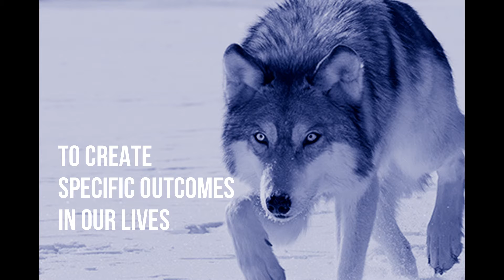What can Totems do for you?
Animals have amazing energy and vibration that can help us manifest, improve, change, empower us to greater heights. Combine them with the frequency of color and you will have an amazing tool to create your desired outcome.

Study at your own pace, vibrant videos, worksheet and community of fellow students to share your work and healing our communities.